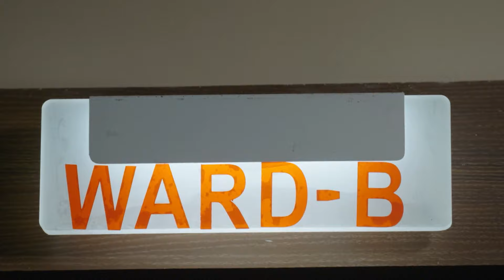दुर्घटना के बाद Vikraal लकवाग्रस्त हो गया | Agnifera | Full Ep 333 | Yukti K, Simaran K - And TV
"Baiju and Shrishti check in at a hotel after arriving in Mumbai. On the other side, a paralyzed Vikral Singh is hospitalized as a few of his party members get together. Later, Vikral Singh's party members plan to create a conspiracy against him. Meanwhile, Baiju and Shrishti roam around in Mumbai as the former asks her to try different food items. In order to kill Vikral Singh, his party members send two goons to the hospital. Ragini speaks to someone on call as she overhears the goons.."

Show Name : Agnifera
Producer/Star Cast : Ankit Gera,Mohak Khurana,Simaran Kaur,Yukti Kapoor
Episode No : 333

सेकंड टाइम में लव हो गया | Agnifera Full Ep -2 Anurag Singh| Vishesh Singh| Shrishti- @andtvchannel